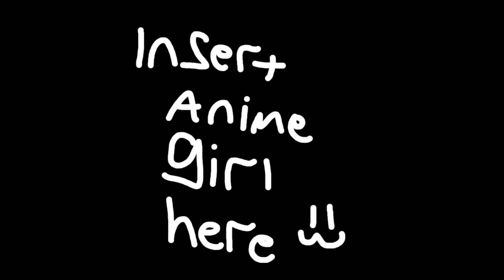Everytime We Touch (Generic Nightcore Remix)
been sitting on this for like 2-3 months now lmao